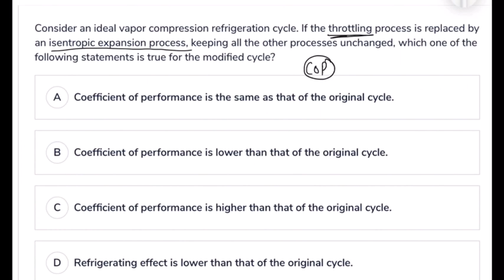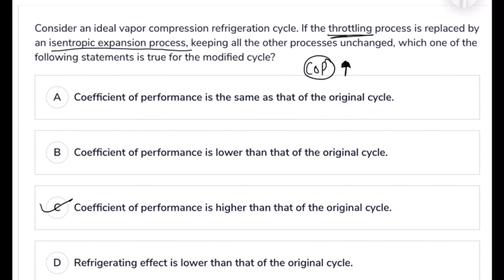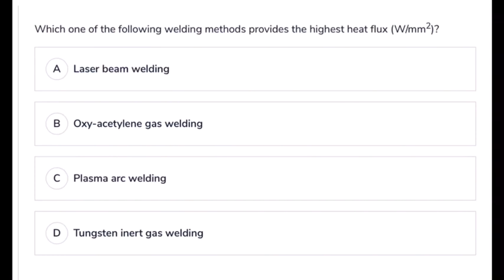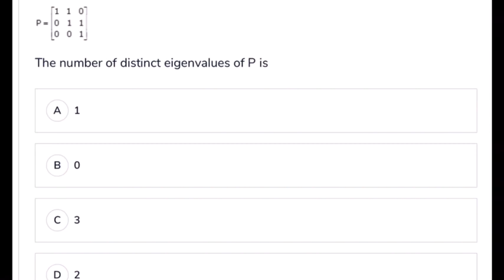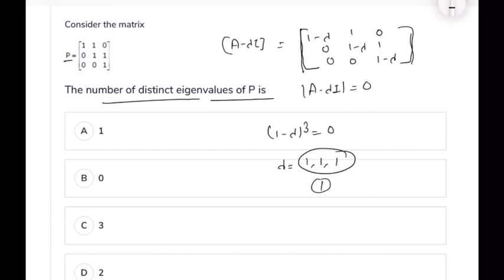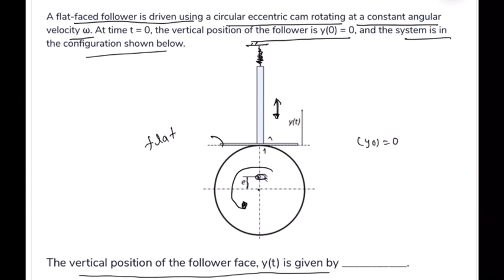GATE PREVIOUS YEAR PAPER 2019 SET-1 PART-2(Mechanical)|| FULL SOLUTION|COMPLETE SOLVE||10 QUESTION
NAMASKAR DOSTO, HUM HAI PATHSHALA GYAN YOUTUBE CHANNEL, YEH CHANNEL APLOGO KI ENGINEERING, GS, GK, AND OR BHI BHUT SARI PROBLEM MAI HELP KRNA CHAHTA HE, APNA SUPPORT HME PROVIDE KRE, JISSE HM AAPKE LIYE VIDEOS LAA SKE AR AAPKO KNOWLEDGE PROVIDE KR SKE||| HMARE SATH JUDE RHIYE DEKHTE RHIYE AAP LOGO KA APNA CHANNEL PATHSHALA GYAN||
welcoming you all to my pathshala. !

The Graduate Aptitude Test in Engineering (GATE) is an examination that primarily tests the comprehensive understanding of various undergraduate subjects in engineering and science for admission into the Master's Program Sector Companies. GATE is conducted jointly by the Indian Institute of Science and seven Indian Institutes of Technologies at Roorkee, Delhi, Guwahati, Kanpur, Kharagpur, Chennai (Madras) and Mumbai (Bombay) on behalf of the National Coordination Board – GATE, Department of Higher Education, Ministry of Human Resources Development (MHRD), Government of India.

The GATE score of a candidate reflects the relative performance level of a candidate. The score is used for admissions to various post-graduate education programs (e.g. Master of Engineering, Master of Technology, Master of Architecture, Doctor of Philosophy) in Indian higher education institutes, with financial assistance provided by MHRD and other government agencies. Recently, GATE scores are also being used by several Indian public sector undertakings for recruiting graduate engineers in entry-level positions. It is one of the most competitive examinations in India. GATE is also recognized by various institutes outside India, such as Nanyang Technological University in Singapore.
Eligibility
The following students are eligible to take GATE:[5]

Bachelor's degree holders in Engineering / Technology / Architecture (3 years after 10+2/ 10+2+3(ongoing)/ 10+2+4(ongoing)/ Post-B.Sc./ Post-Diploma) and those who are in the final year of such programs.
Master's degree holders in any branch of Science/Mathematics/Statistics/Computer Applications or equivalent and those who are in the final year of such programs.
Candidates in the second or higher year of Four-year integrated master's degree programs (Post-B.Sc.) in Engineering / Technology.
Candidates in the fourth or higher year of Five-year integrated master's degree programs or Dual Degree programs in Engineering / Technology.
Candidates with qualifications obtained through examinations conducted by professional societies recognized by UGC/AICTE (e.g. AMIE by IE(India), AMICE by the Institute of Civil Engineers (India)-ICE(I), AMIETE By IETE(India)) as equivalent to B.E./B.Tech.
Those who have completed section A or equivalent of such professional courses are also eligible.

There is no age limit criterion defied by the exam conducting authority to appear in GATE
Disciplines, structure, syllabus, and marking scheme
Disciplines
At present, the GATE is conducted in the following 27 disciplines. A candidate can select any one of these.[2]

GATE Paper Code GATE Paper Code
Aerospace Engineering AE Instrumentation Engineering IN
Agricultural Engineering AG Mathematics MA
Architecture and Planning AR Mechanical Engineering ME
Biomedical BM Mining Engineering MN
Biotechnology BT Metallurgical Engineering MT
Civil Engineering CE Petroleum Engineering PE
Chemical Engineering CH Physics PH
Computer Science and Information Technology CS Production and Industrial Engineering PI
Chemistry CY Textile Engineering and Fiber Science TF
Electronics and Communication Engineering EC Engineering Sciences XE*
Electrical Engineering EE Life Sciences XL**
Environmental Science and Engineering ES Humanities and Social Sciences XH***
Ecology and Evolution EY Statistics ST[11]
Geology and Geophysics GG